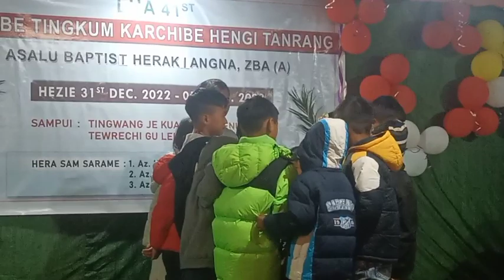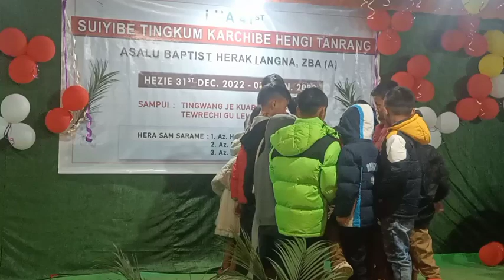2 January 2023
Asalu Baptist church
 Children Deparment
New year